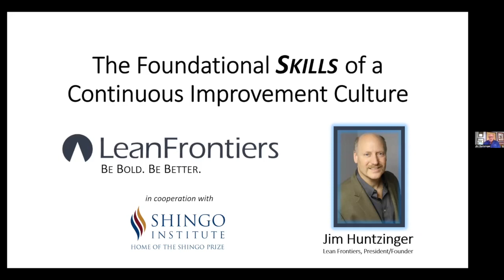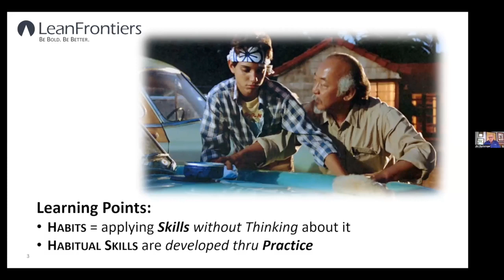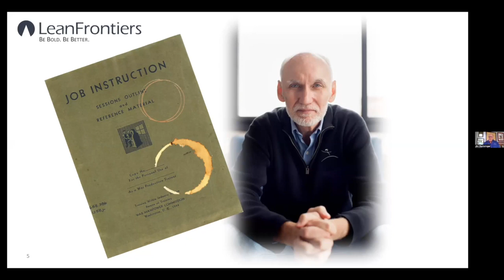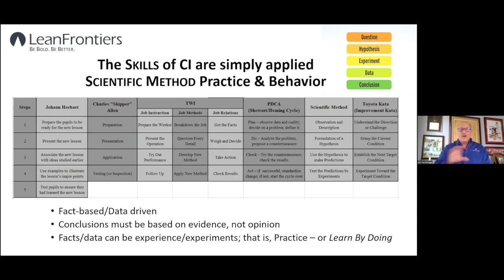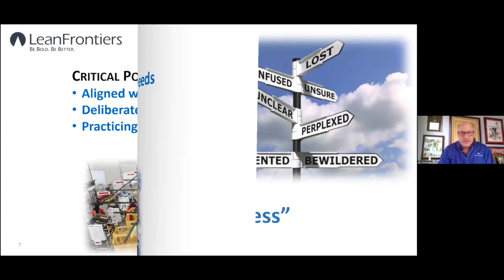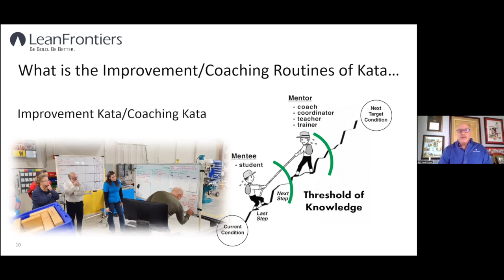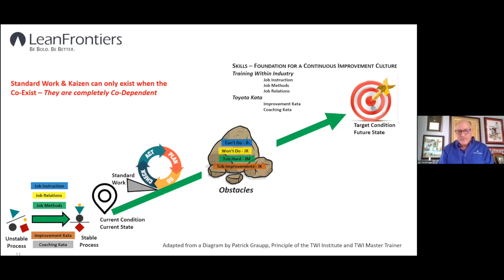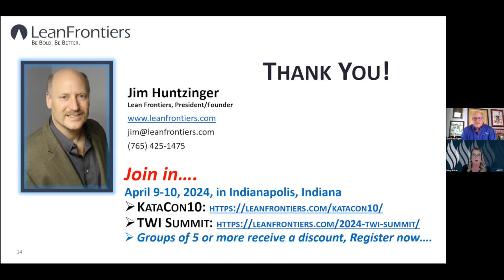Webinar: The Foundational Skills of a Continuous Improvement Culture | Jim Huntzinger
In today's dynamic business environment, the ability to adapt and evolve is crucial. In this webinar, Jim Huntzinger, founder of Lean Frontiers will explore the essential building blocks for cultivating a robust culture of continuous improvement within your organization. We will dive into the foundational skills that lay the groundwork for fostering a culture where continuous improvement is not just a practice but a way of thinking.